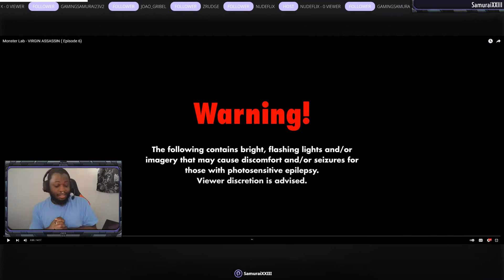Monster Lab - VIRGIN ASSASSIN ( Episode 6) - REACTION!!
Watch Samurai XXIII's Monster Lab - VIRGIN ASSASSIN ( Episode 6) - REACTION!!